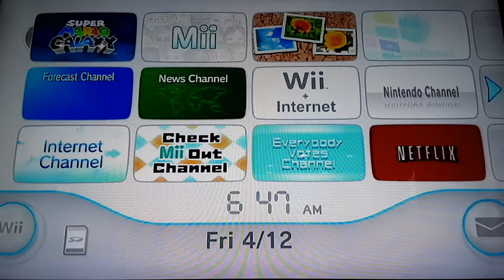Super Mario Galaxy - Part 3 - Big Bad Bugaboom!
I am restarting my mario galaxy let's play.